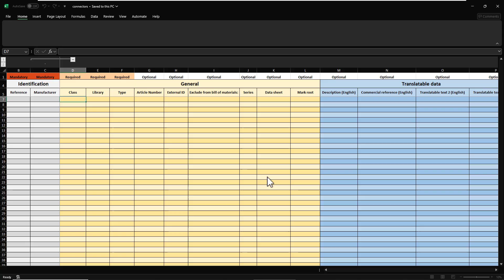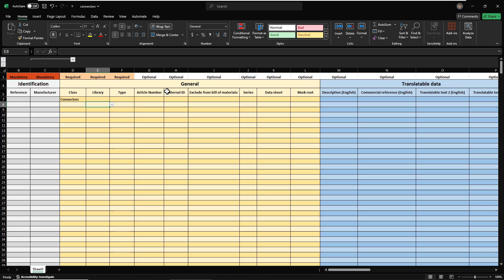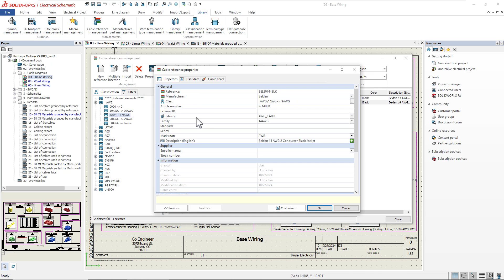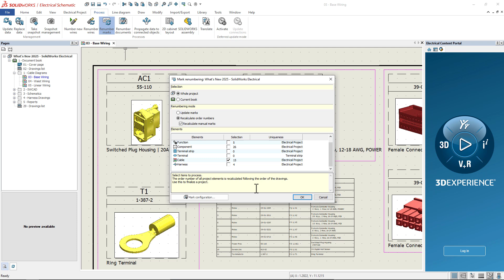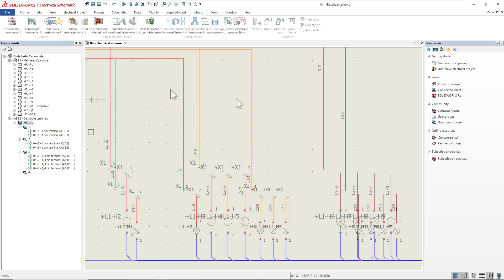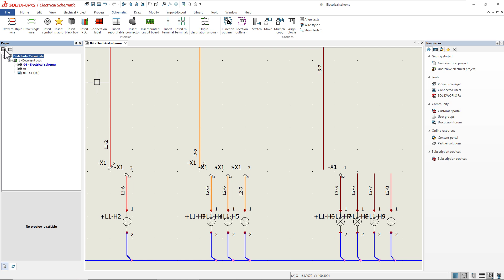Excel Import, Connectors, and More - New Features in SOLIDWORKS Electrical Schematics 2025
SOLIDWORKS Electrical Schematic 2025 includes numerous enhancements that make electrical workflow more efficient.

This includes a revamped interface that allows drawings to automatically zoom to fit upon opening. 2025 also introduces an Excel import tool for seamless integration of components, including mandatory fields for connectors and the ability to define cables with essential information.

New tools enhance the management of complex cable designs, allowing for better organization and visibility of terminal states. Additionally, the SOLIDWORKS Electrical 2D now supports detailed attributes for wires and improved navigation for finding components.

Overall, these enhancements aim to streamline the design process and improve user experience.